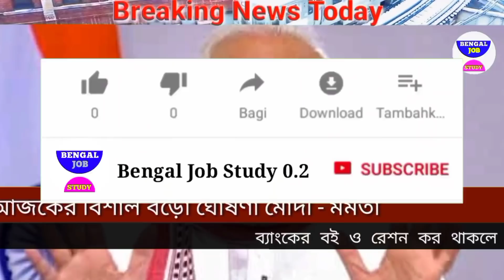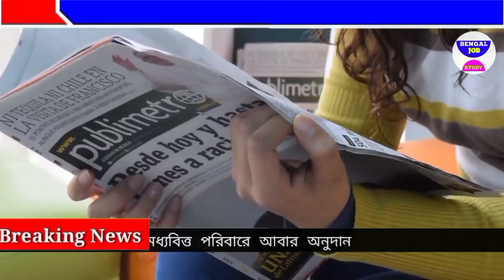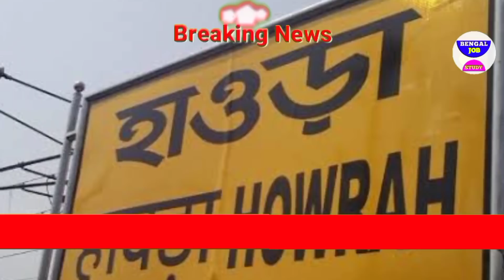আজকের বড়ো খবর🔥Today 24 May কালবৈশাখী বিধ্বংসী ঝড়ে মৃত্যু😳লক্ষী ভান্ডার মে দিবস BengalJobStudy0.2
আজকের বড়ো খবর🔥Today  তীব্র গরমে বৃষ্টির ছোঁয়া তছনছ😳 লকডাউন স্কুল বন্ধ  BengalJobStudy0.2

আজকের বড়ো খবর🔥Today ম উহু তীব্র গরমে আর্তনাদ 😳 মাঝ রাতে বৃষ্টি বাঁচাগেলো  Today 1 May আজকের 🔥Today 1 May গরমে মৃত্যু-মিছিল তীব্র দাবদাহে 😳 বৃষ্টির খবর ভুল ? BengalJobStudy0.2 আজকের বড়ো খবর🔥Today 1 May কালবৈশাখী বিধ্বংসী ঝড়ে মৃত্যু😳লক্ষী ভান্ডার মে দিবস BengalJobStudy0.2

আজকের বড়ো খবর🔥Tছাত্রীর মৃত্যু😳 কৃষক বন্ধু টাকা আজ Today  April  তে বার্তা মমতার😳 স্কুলে নিওম বদল BengalJobStudy0.2 আজকের বড়ো খবর🔥Today 30 মৃত্যু-মিছিল তীব্র দাবদাহে 😳 বৃষ্টির খবর ভুল ? BengalJobStudy0.2

1) আজকের বড়ো খবর🔥Today 1 May দোল খেলছেন মমতা বড়ো খবর শান্তিনিকেতন😳HS পাস সবাই? BengalJobStudy0.2

1) পশ্চিমবঙ্গের আবহাওয়ার খবর
2) বাংলাদেশের আবহাওয়ার খবর
3) bangladesh weather report
4) today weather report
5) আবহাওয়ার খবর আজকের
6) west bengal weather report today weather report west bengal

bengaljobstudy
bengaljobstudy 0.2
bengaljobstudy0.2